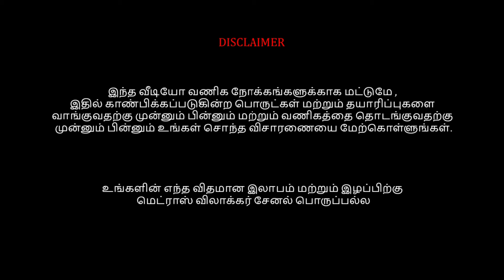Rs.75 முதல் மூட்டை மூட்டையாக புடவைகள்👌👌 Chennai Old Washermenpet Wholesale Price Sarees, online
Hi friends in this video exploring the Best wholesale saree shop in Chennai, New arrival saree collection. Get these sarees at lowest price in the market and also at a wholesale price. shree Annamalai textiles is the wholesale and retail shop in M.C road, Old Washermenpet. You can buy Sarees at lowest price and at wholesale rate, you can buy even a single piece and worldwide courier option is also available.In this video, saree at starts from Rs.200 only. Sarees shown in the video are worth of your penny, High quality fabrics with the best price in the market. They deal with all kinds of low price saree collection like Poonam sarees, chiffon sarees, Crepe sarees, cotton sarees, designer sarees, pattu sarees, semi silk sarees, Litchi silk sarees, soft silk sarees, sofy silk sarees, Kanchipuram pattu sarees, ellampillai softy silk sarees, all kinds of cotton sarees like silk cotton, linen cotton sarees and many more variety of sarees available at one place.

Shree Annamalai Textiles
83/50, M.C. Road, Old Washermenpet, Chennai -21.